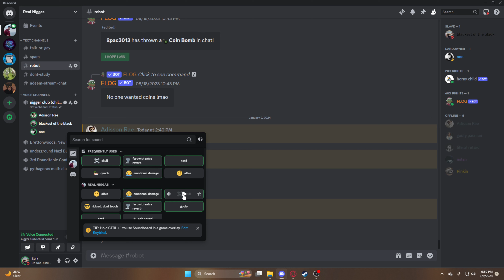Intense learning for chemistry exam in 2 days